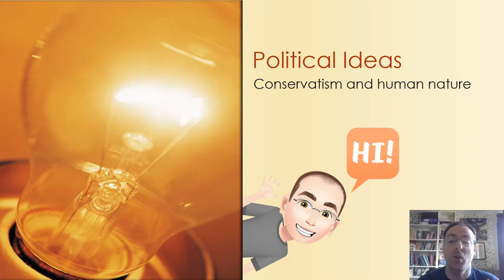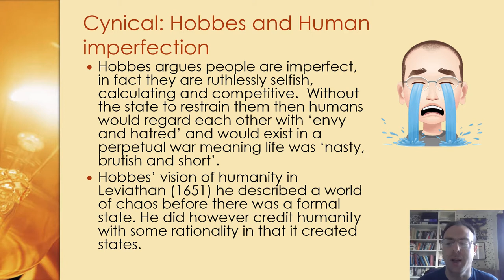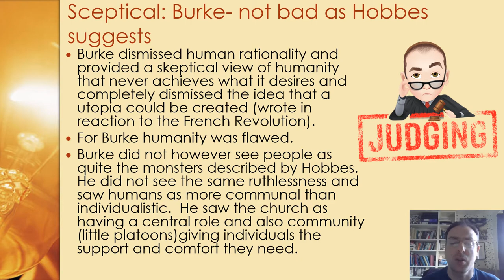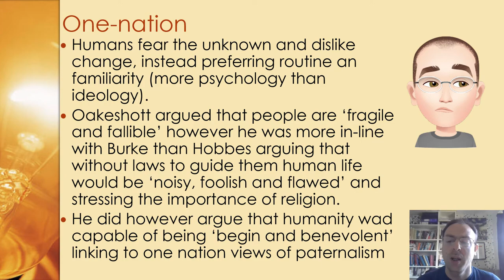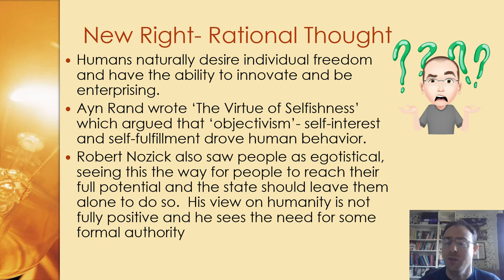Political Ideas: Conservatism and Human Nature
This video explores Conservative views on Human nature going through from Hobbes' rather bleak view a 'nasty, brutish and short' life if human nature is left uncontrolled through Burke the Oakeshott's One Nation view and finally the views of the New Right.  Part of my Political Ideas series designed for A Level Politics (EDEXCEL)